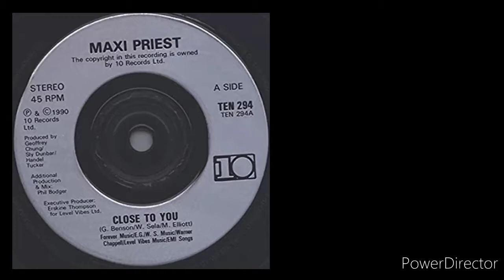"Close To You, part 2" Maxi Priest x KENNZ (2022)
Saint95
Samples and/or contains interpolations of "Close To You" Maxi Priest
Vocals: Maxi Priest
Rap lyrics: Ken Belin
Director: Ken Belin